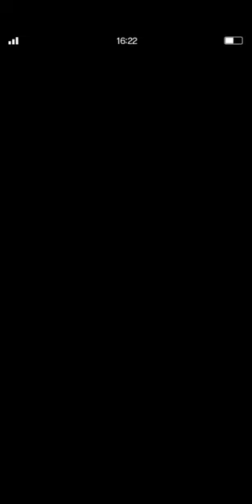FFBE | Clash of Wills vs Thalassa - Rank 1 - Dark Team No Ang/Chow/Zyrus/NV+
Well, that sure was a sad little CoW boss :-\ You know it's bad when even I get my Rank 1 on Day 1 xD

Timestamps:
00:00 - Intro
02:21 - Turn 1
04:53 - Turn 2
07:40 - Turn 3
09:57 - Turn 4 - Mini Burst
12:30 - Turn 5
15:27 - Turn 6
17:57 - Turn 7
20:00 - Turn 8 - Damage Cap Burst
22:00 - Turn 9 - Kill Turn
23:57 - Damage Report
24:13 - Team Builds